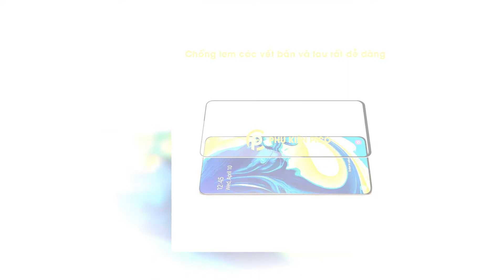Kính cường lực Samsung Galaxy A80 full màn hình chính hãng Nillkin Amazing CP+ Pro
Cường lực Samsung A80 cao cấp Nillkin - Kính cường lực Samsung Galaxy A80 full màn hình chính hãng Nillkin Amazing CP+ Pro
- Kính cường lực full viền cao cấp Nillkin Amazing CP+ Pro dành cho Samsung Galaxy A80.
- Là dòng dán màn hình full viền của Nillkin, mỏng 0.33mm, có thể uốn cong.
- Bảo vệ màn hình, dán không trầy xước hay xuống màu theo thời gian.
- Sử dụng được với các dòng ốp lưng.
- Cạnh mài 3D đẹp và chống sứt mẻ khi va đập.
- Cường lực Samsung A80 độ cứng 9H hai lớp siêu bền chống vỡ, chống xước.
Mô tả sản phẩm kính cường lực Samsung Galaxy A80 Nillkin Amazing CP+ Pro
- Được sản xuất bởi nguyên liệu nhập khẩu từ Japan AGC với công nghệ HARVES nano technology.
- Dán cường lực Nillkin Amazing CP+ Pro cho Samsung Galaxy A80 có chất lượng tốt nhất với độ cứng tiêu chuẩn cao, giúp bảo vệ màn hình Samsung Galaxy A80 khỏi trầy xước, giảm thiệt hại khi va đập hoặc rơi rớt máy.
- Dán cường lực Nillkin Amazing CP+ Pro cho Samsung Galaxy A80 cũng được phủ một lớp chống chói, giúp chống chói màn hình khi sử dụng ngoài trời hay dưới bóng đèn.
- Cạnh dán cường lực được cắt 3D bằng máy CNC giúp liền mạch và sử dụng an toàn.
- Độ cứng 9H cho khả năng phån tán lực tác động lên màn hình và tránh trầy xước, cho màn hình của bạn luôn trong suốt và an toàn.
- Tiêu chuẩn kỹ thuật: Độ cứng 9H
- Công nghệ: Tốc độ truyền ánh sáng cao, chống lóa, chói.
- Độ sắc nét: Lên tới 99%
- Độ dày: 0.33mm
- Mặt dán với cạnh 3D sản xuất bởi Công nghệ Feel Good giúp các cạnh của mặt dán liền mạch với màn hình điện thoại, an toàn và bền hơn.
Phụ Kiện Pico chuyên cung cấp các sản phẩm phụ kiện điện thoại smartphone, ốp lưng, tai nghe, loa bluetooth, củ sạc, cáp usb, cáp sạc điện thoại,...